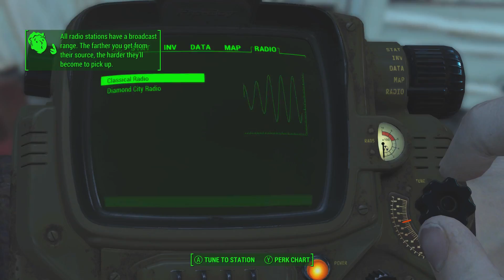Fallout 4 Let's Play/Walkthrough Part 4 - Codsworth and The Halloween Costume Dilemma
At least our friendly, defective robot is still here.

If you guys liked it, loved it, or it even tickled your fancy (Which is pretty weird by the way) Leave a like :)